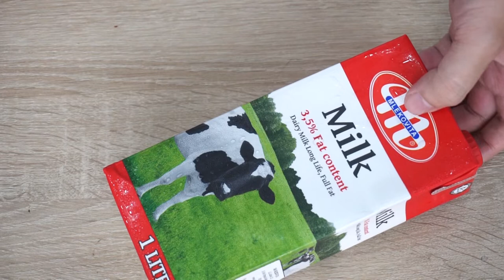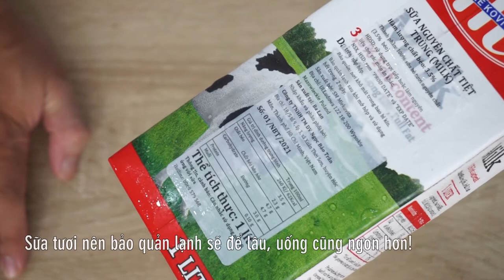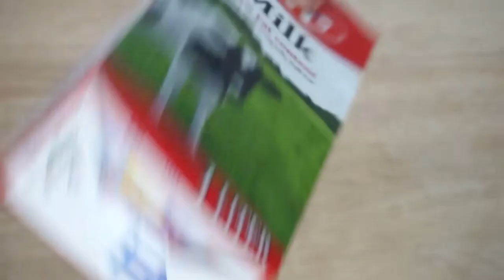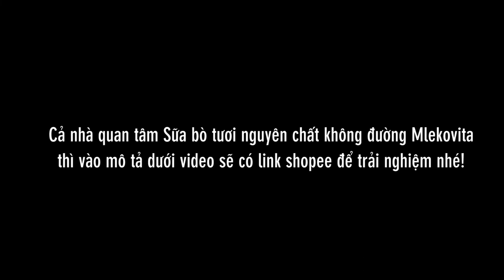Review Sữa tươi Mlekovita tiệt trùng nguyên chất không đường thơm ngon, hợp nấu ăn làm bánh pha chế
Nối dài series các loại thức uống. Tập này là 1 thức uống rất phổ biến mà cũng vừa là 1 nguyên liệu quan trọng trong nấu ăn, làm bánh hay pha chế. Đó chính là Sữa tươi Mlekovita tiệt trùng nguyên chất không đường. 1 sản phẩm nhập khẩu từ Âu Châu. Thơm béo ngon, uống cũng đã mà nấu cũng ngon.